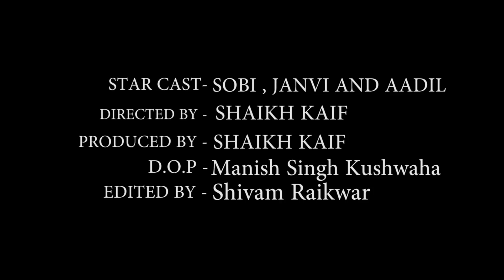Tu Pyar Hai Kisi Aur Ka - Unplugged Cover | Rahul jain | Dil Hai Ki Manta Nahi | Kumar Sanu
Shaikh Kaif Present's Heart Touching Song Tu Pyar Hai Kisi Our Ka

Star Cast: Sobi,Janvi,Aadil
Director By: Shaikh Kaif
Story By: Shaikh Kaif
D.O.P: Manish Singh Kushwaha
Edited By: Shivam Raikwar
Producer: Shaikh Kaif

Recorded | Mixed & mastered By - Soham Naik at Rahul Jain's Studio Mumbai
Music Label: Pehchan Music

Original song credits:

Song - Tu Pyar Hai Kisi Aur Ka
Film - Dil Hai Ki Manta Nahi
Singers - Anuradha Paudwal,Kumar Sanu
Music Director - Nadeem Shravan
Lyrics - Sameer
Artist - Aamir Khan,Pooja Bhatt

tu pyar hai kisi our ka
tu pyar hai kisi our ka tujhe chahta koi our hai

Leave a request on our instagram
Or